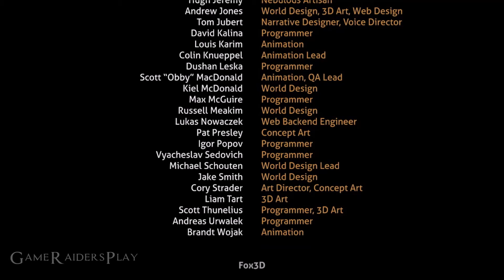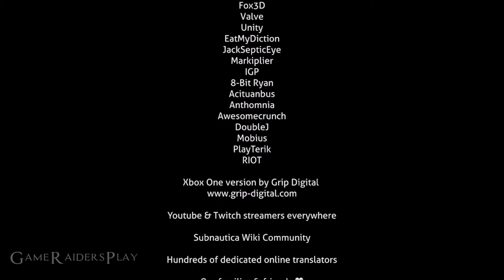Subnautica Part 13 ENDING NEPTUNE ROCKET on the PS5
Recorded with ElGato HD60 S

GameRaidersPlay: Justin

Subnautica is an open world survival action-adventure video game developed and published by Unknown Worlds Entertainment. In it, players are free to explore the ocean on an alien planet, known as planet 4546B, after their spaceship, the Aurora, crashes on the planet's surface. The player must collect resources and face creatures to survive. Subnautica was released in early access for Microsoft Windows in December 2014, Mac OS X in June 2015, and for Xbox One in May 2016. It was released out of early access in January 2018 for Microsoft Windows and macOS, with versions for Xbox One and PlayStation 4 in December 2018. The physical console versions were published by Gearbox Publishing. The Nintendo Switch, PlayStation 5 and Xbox Series X/S versions were released in May 2021.

By January 2020, Subnautica had sold more than five million copies. A sequel, Subnautica: Below Zero, was released May 14, 2021

Genre: Action-Adventure, Survival
Publisher: Unknown Worlds Entertainment
Developers: Unknown Worlds Entertainment
Release Date: May 14, 2021 Nintendo Switch, PlayStation 5, Xbox Series X/S